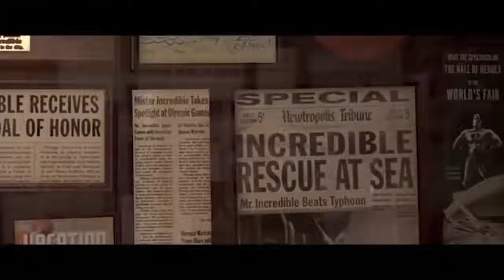Pixars Incredibles 2 trailer (2018)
Pixars Incredibles 2 official trailer (2018)